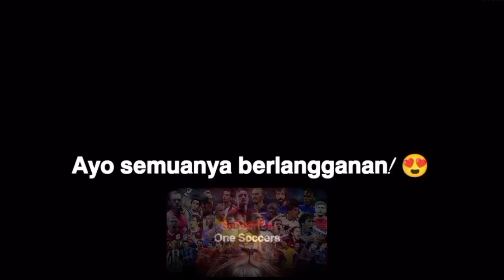Keterampilan & Gol Sepak Bola Gila 😍